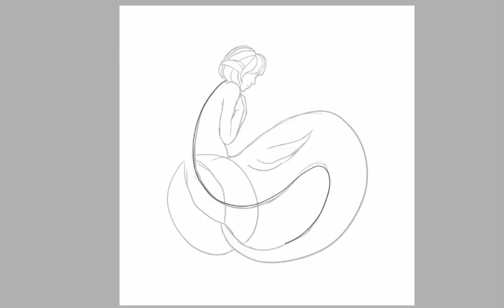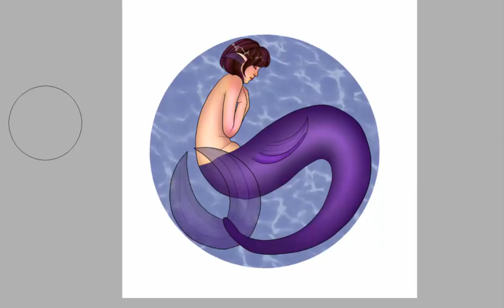Motionless [Mermay #5 Speedpaint]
I'm caught up with my days now! Yay!

Song:
Ora - Isolated